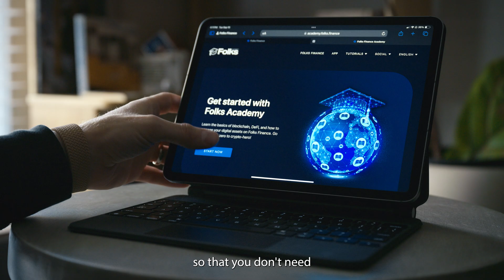Solutions That Scale: Meet Folks Finance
Folks Finance is the largest DeFi app built on Algorand, and they’re transforming decentralized finance.

Starting as a lending protocol, they’ve expanded to offer:

- Lending
- Liquid Staking
- Swaps
- Leverage Trading
- On/Off Ramps

Building on Algorand gives their users an efficient experience with instant finality, ensuring every transaction is fast and secure.

What's Next?